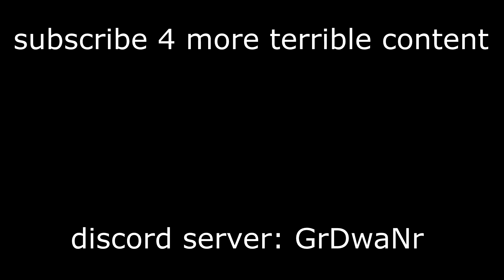64 bits 128 bits 256 bits 512 bits 1024 bits 2048 bits (Pepe the Frog)